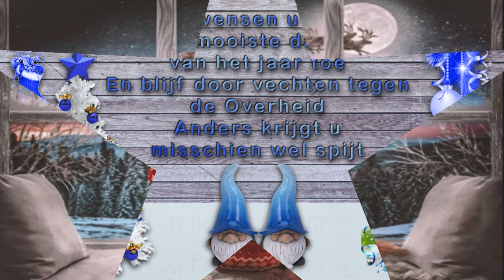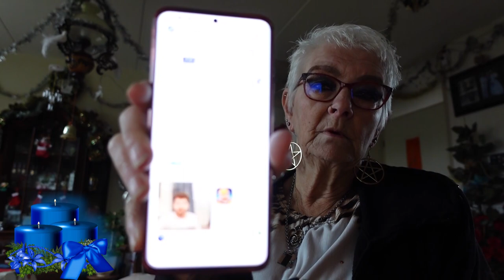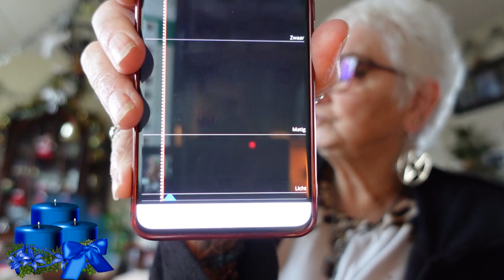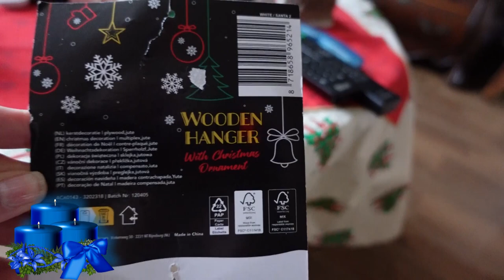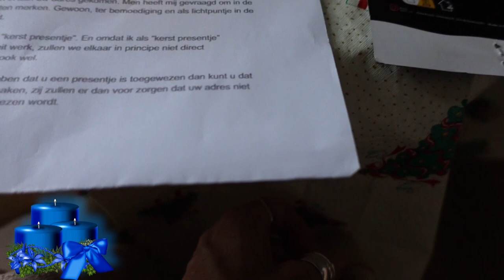do 14 dec | Zeehondje gespot | Willy komt | Hoog bezoek van een kerstengel. #2045